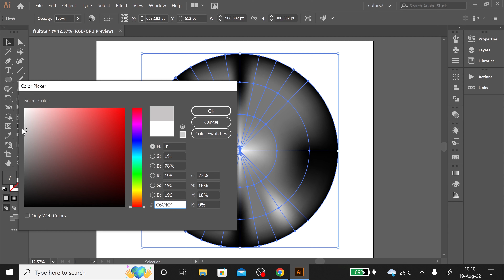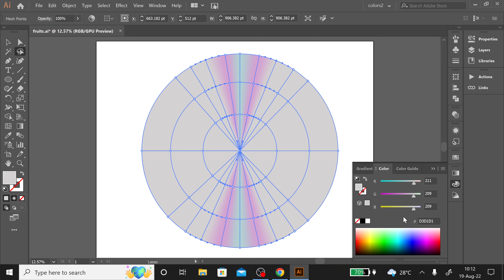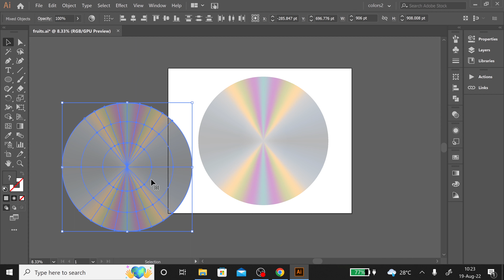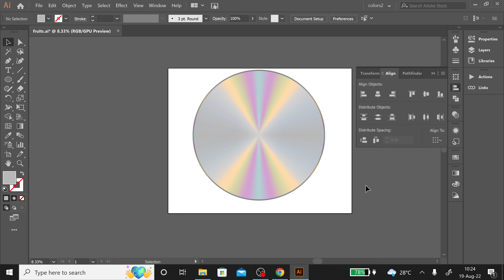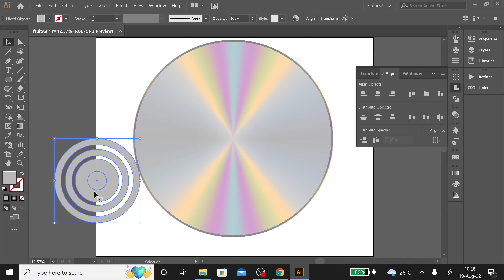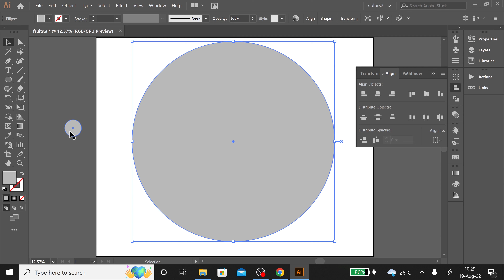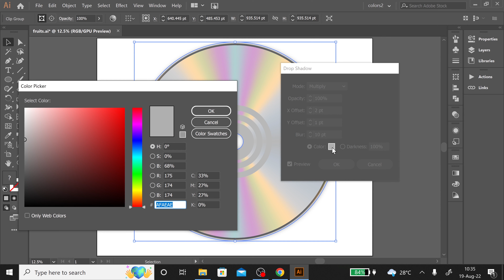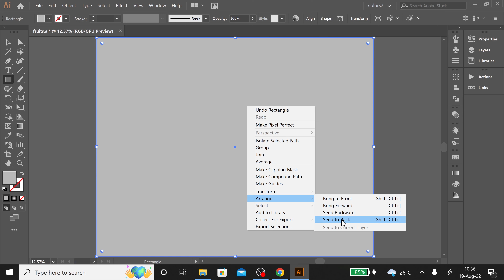Adobe illustrator - How To Use Mesh Tool In illustrator - MESH TOOL - [ CD DRIVE ]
In this video you will learn Create Gradient Mesh provided in Adobe Illustrator and will learn how to create a Radial Mesh in Adobe Illustrator with a special technique